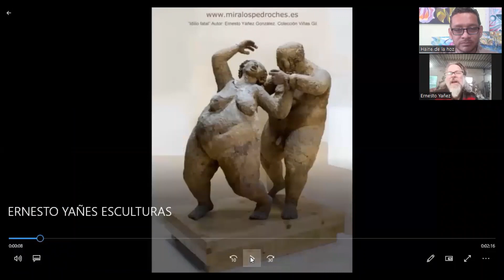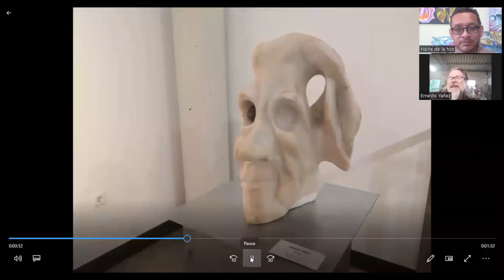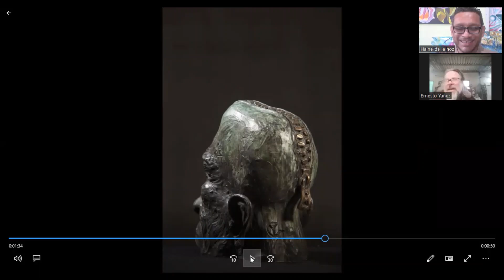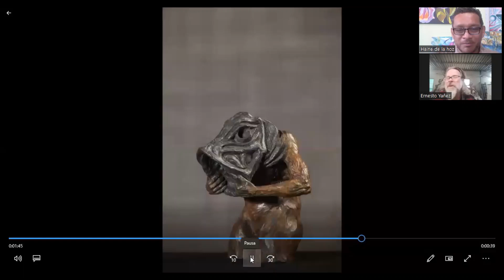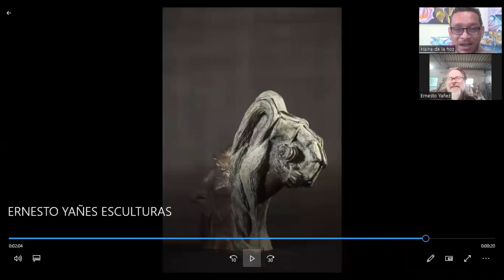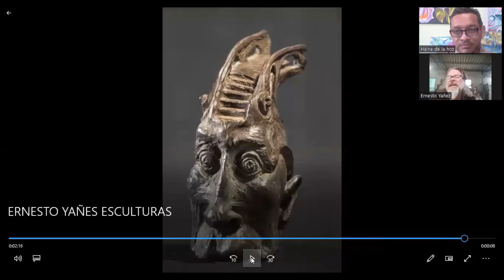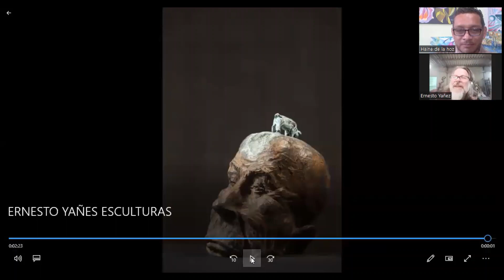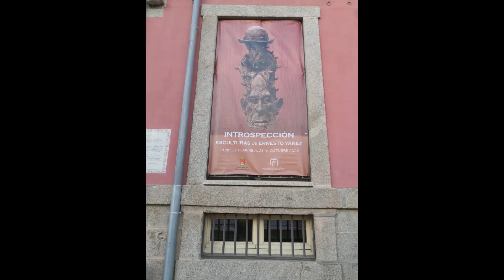CHARLA CON EL ESCULTOR ERNESTO YAÑEZ CON HAINE DA LAHOZ EN "ARTE SIN LIMITES" DESDE ESPAÑA.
EL GRAN ESCULTOR CUBANO ESPAÑOL ,MANEJA UNA TEMATICA MUY INTERESANTE SOBRE LA DENUNCIA DE LOS PENSAMIENTOS Y COMPORTAMIENTOS DEL SER HUMANO A TRAVEZ DE SUS ACCIONES Y PROCEDERES,LO QUE LLEVA A UN ESTUDIO CRITICO QUE SE CONVIERTE EN SATIRICO,DE TAL MANERA LLEVADO A LAS ARTES PLASTICAS,EN ESTE CASO ,ES LA ESCULTURA,
PERO DEJAMOS QUE EL MISMO CUENTE TODAS SUS HISTORIAS.